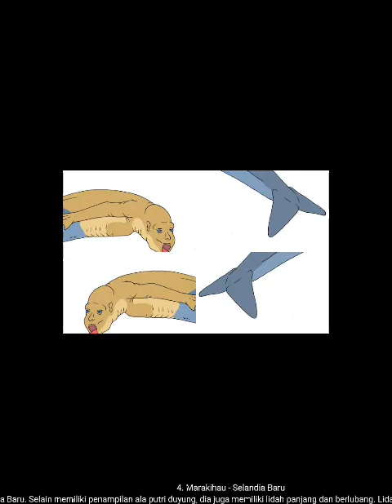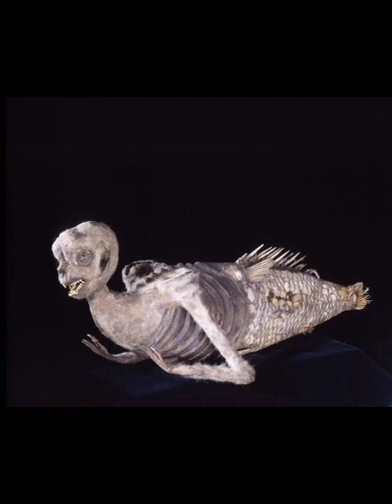8 Cerita Rakyat tentang Putri Duyung dari Berbagai Tempat di Dunia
Apa yang ada di dalam pikiranmu ketika seseorang menyebutkan tentang putri Duyung? Apakah seorang wanita cantik dengan tubuh separuh ikan yang jatuh cinta pada pangeran tampan?